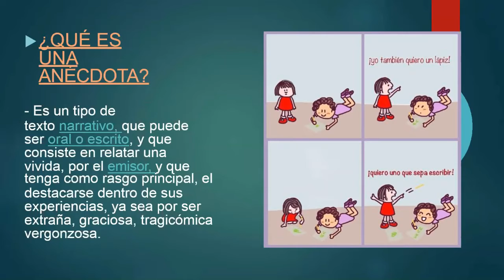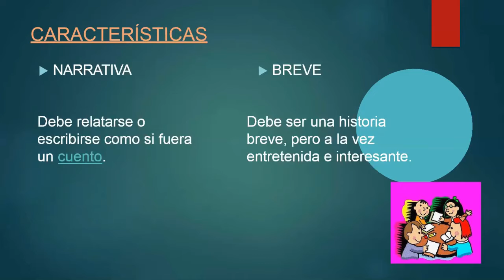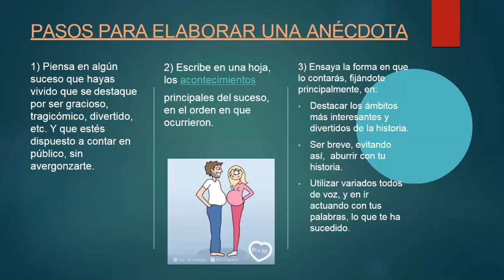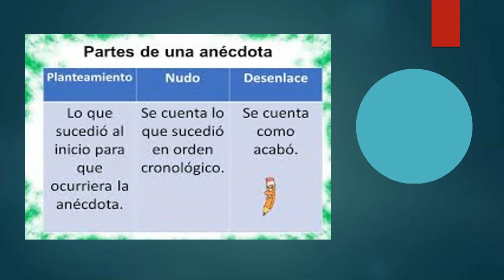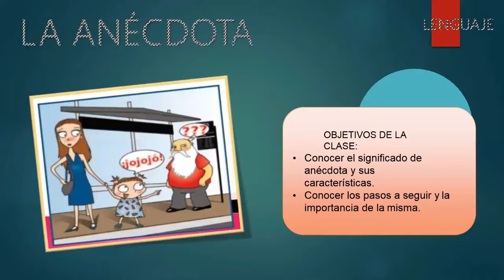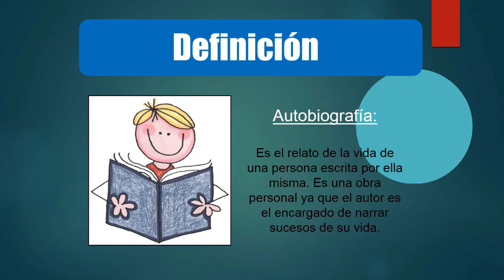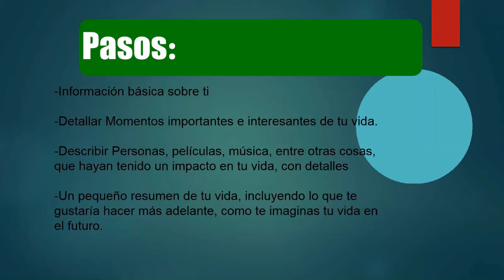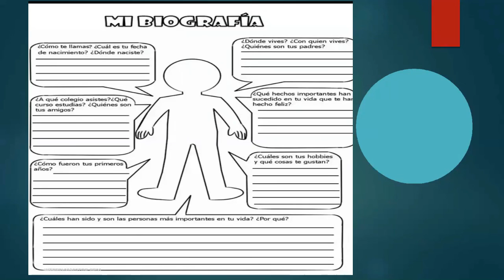LA ANÉCDOTA Y LA AUTOBIOGRAFÍA - GRAMÁTICA - 3° SECUNDARIA